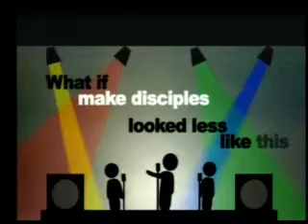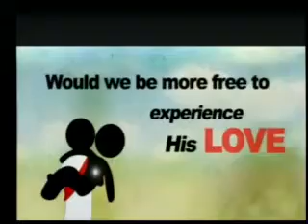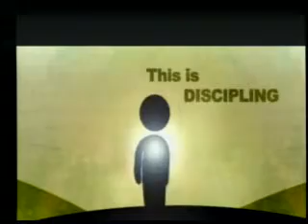Hilltop UMC Sermon 1.22.2012.mp4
Fred Vanderwerf's Sermon for Hilltop United Methodist Church, Mankato Minnesota, for January 22nd, 2012. Third sermon in the "Why Church?" Series.